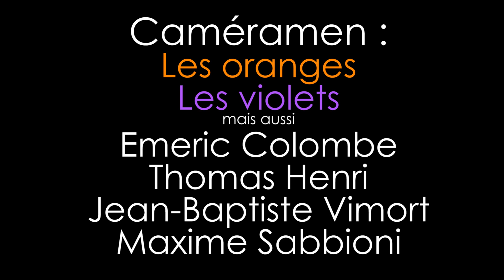Week End Ski 2013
Week end ski prépa cpe 2013